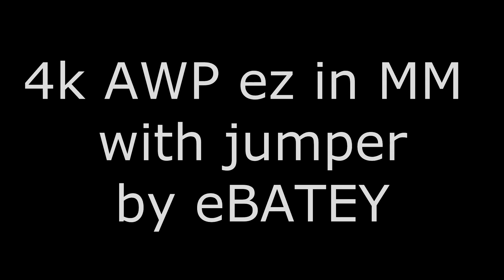CSGO: 4k AWP with Jumper! [FULL ROUND]